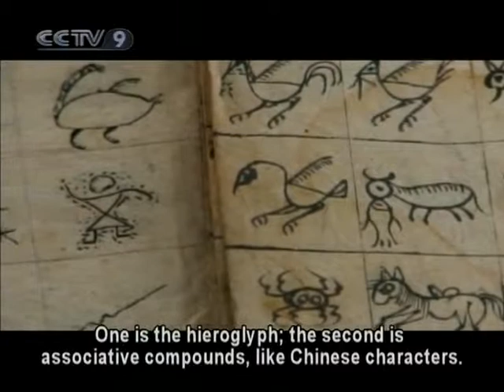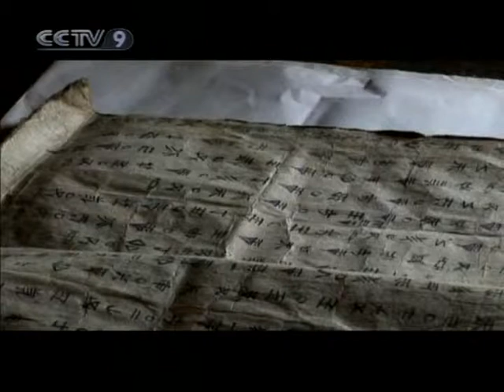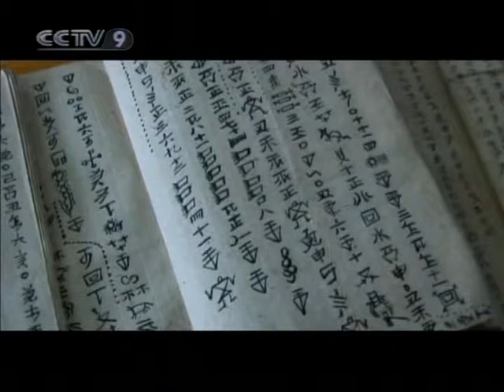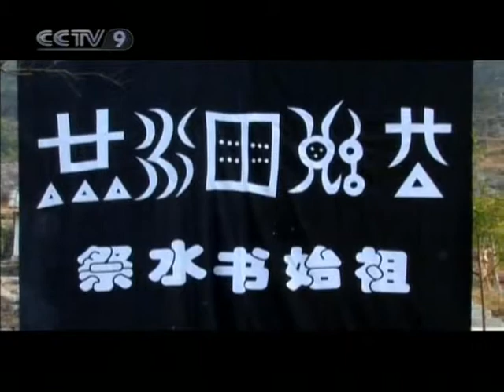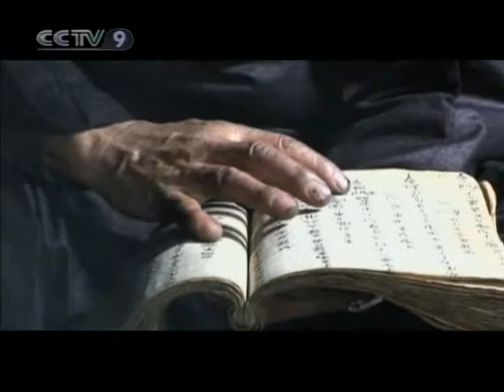【Around China HQ】 The Shui People and Their Script 1/2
Channel: CCTV-9 International
Program: Around China
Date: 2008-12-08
Description: The Shui  People and Their Script 1/2
Video Series ID: IqbFVcSuY5gxZXuaSA4yeA==
Multipart Video ID: oC1RlMxsxEl3bNpUMkzSMw==